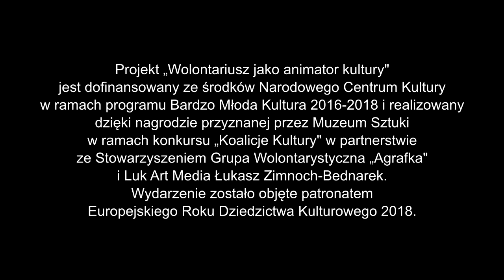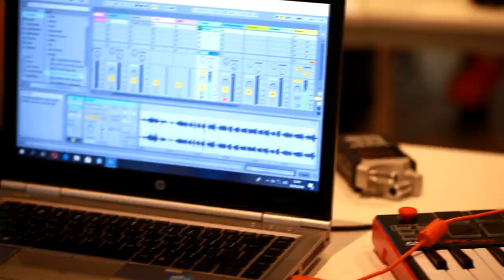Wolontariusz animator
Inspirujący film instruktażowy, dokumentujący projekt "Wolontariusz jako animator kultury". W ramach dwumiesięcznego programu szkoleniowego 16-tu wolontariuszy z Łodzi i Pabianic otrzymało pakiet narzędzi, przydatnych do współpracy z podmiotami kultury. Film stanowi zachętę do podejmowania współpracy z wolontariuszami i nagazowani ich w działania społeczno-kulturalne.

Projekt „Wolontariusz jako animator kultury” jest dofinansowany ze środków Narodowego Centrum Kultury w ramach programu Bardzo Młoda Kultura 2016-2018 i realizowany dzięki nagrodzie przyznanej przez Muzeum Sztuki w ramach konkursu „Koalicje Kultury” w partnerstwie ze Stowarzyszeniem Grupa Wolontarystyczna „Agrafka” i Luk Art Media Łukasz Zimnoch-Bednarek.